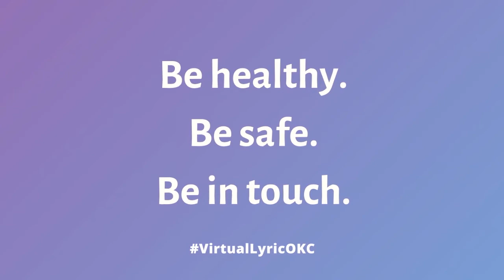Lyric Testimonials: Kirsten Scott